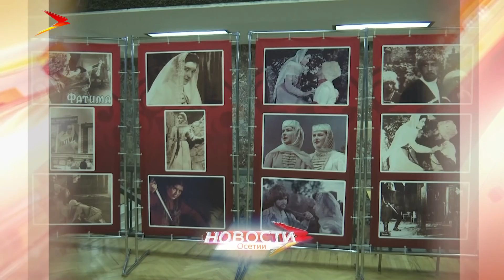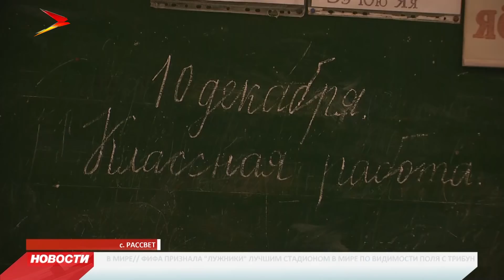Новости Осетии // Итоговый выпуск // 12 декабря 2018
Сегодня по всей стране прошел всероссийский прием граждан. Северная Осетия в числе регионов, где руководители министерств и ведомств выслушали  просьбы людей и на месте попытались решить проблемы.

Первый взрослый документ. Сегодня в Правительстве Северной Осетии вручили паспорта 25 ребятам. Торжественную церемонию приурочили ко дню Конституции.

В селении Рассвет планируют объединить практически пустующую школу и детский сад. Родители с возможными нововведениями категорически не согласны. В чем причина такой оптимизации - расскажем в выпуске.
Мы рядом в:
ok.ru/irystontv